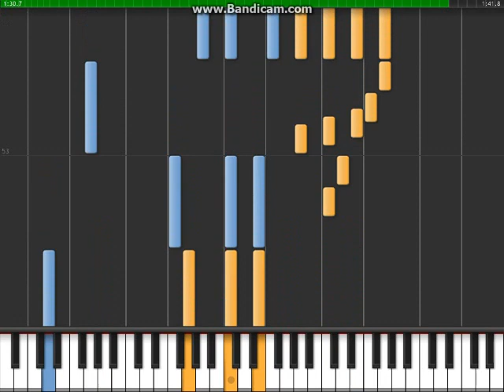Have Yourself A Merry Little Christmas - Piano Tutorial - Part 5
Artist: Judy Garland
Lyrics: (chorus1) Here we are as in olden days, Happy golden days of yore. Faithful friends who are dear to us. Gather near to us once more.